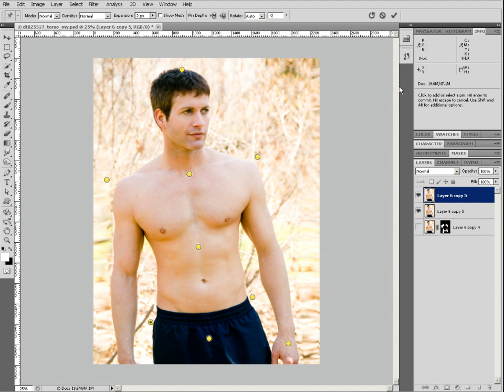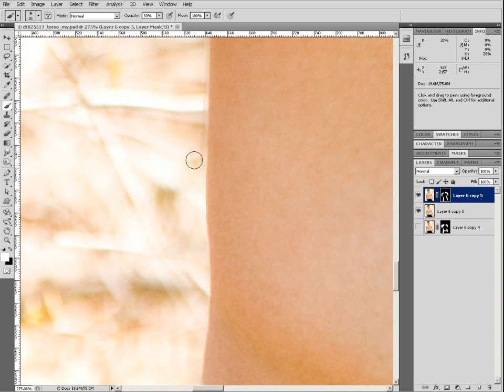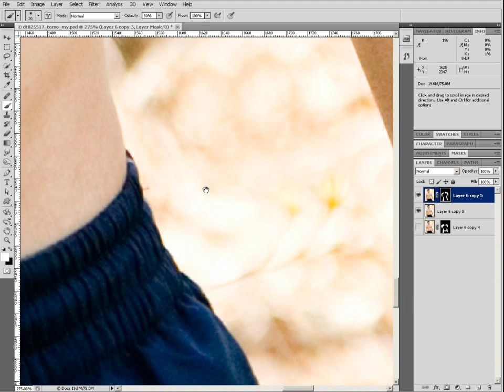Фотошоп CS5. Корректируем фигуру. Новый инструмент.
Урок фотошопа CS5. Коррекция фигуры новым инструментом -- марионеточная деформация. Подробные объяснения.